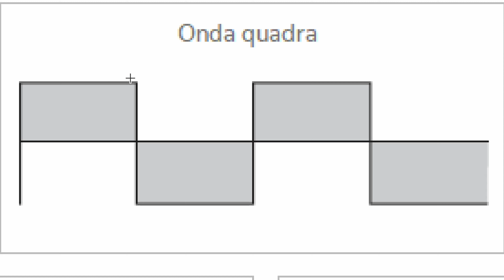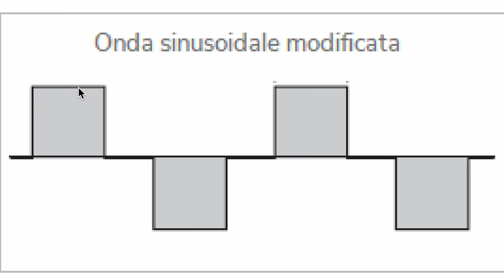Inverter Come Funziona?.. quale scegliere ? Teoria & pratica...Camper Ford Transit 1991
in questo video cercherò di spiegarvi quale inverter e meglio scegliere per il proprio camper e non solo... facendovi alcuni esempi sia teorici che pratici. Grazie all inverter riesco ad alimentare il mio frigo a compressore 230v sul mio camper e finalmente birre sempre fresche Gratis utilizzando solo ed esclusivamente l'energia prodotta dal sole.
inoltre se hai già un inverter e sei interessato come inserire un rele tra inverter e rete 230v ho fatto un video apposito

Inverter a onda pura da me utilizzato nel video:

POTREBBE INTERESSARTI:

Fretto retrocamera
Pompa acqua
Panello solare
Striscia led in 12 volt siliconata per esterni:
Striscia led 12 volt per interni:
Striscia led 12 volt RGBW (ROSSO VERDE BLU E BIANCO):
Centralina Strisce led RGBW:
Profilo alluminio per strisce led:
Interruttore per sportelli (come quelli del video):
Interruttore per sportelli (più piccoli):
maniglie pensili
Interruttore per sportelli :
cbe bds 180
regolatore di carica (non MPPT reale)

PER REALIZZARE I NOSTRI VIDEO UTILIZZIAMO:

dji Mavic Mini
Gopro Ero 9 Black
Gopro max